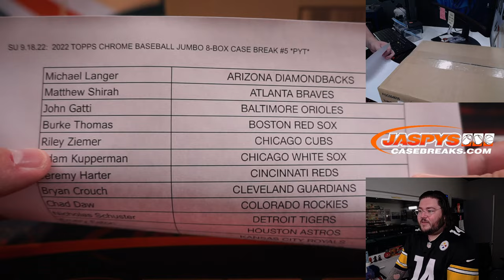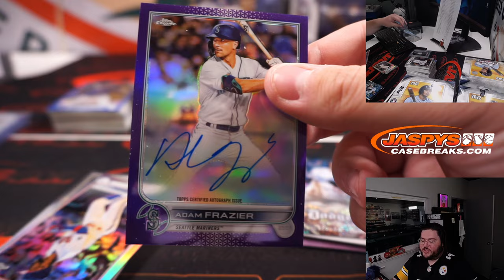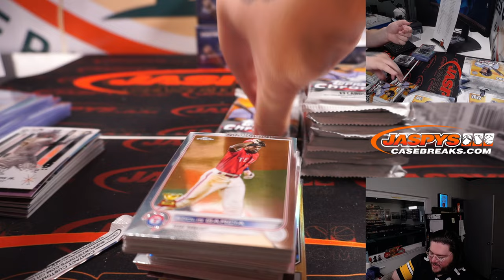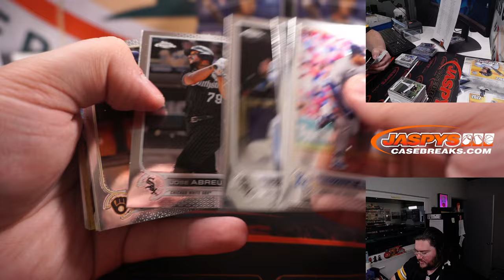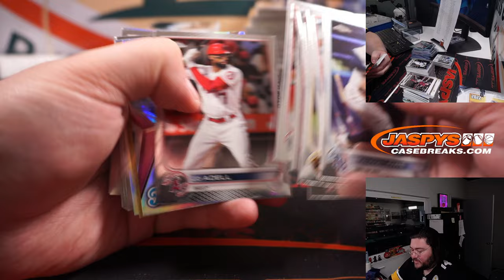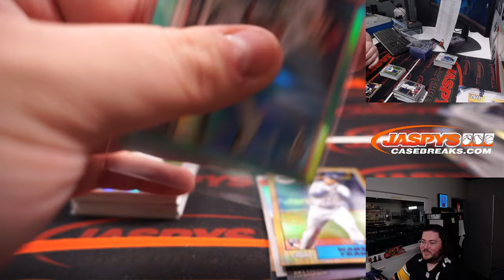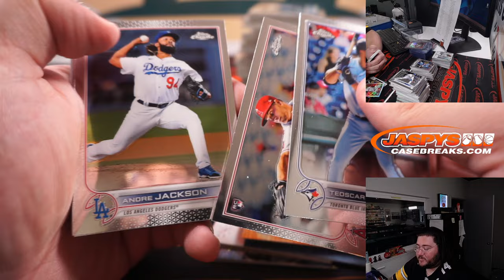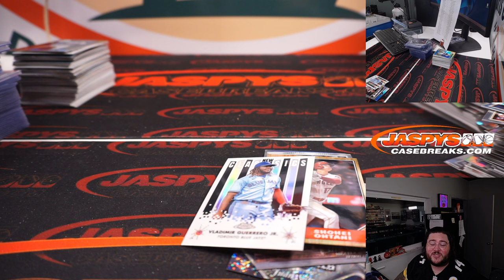SU 9.18.22: 2022 TOPPS CHROME BASEBALL JUMBO 8-BOX CASE BREAK #5 *PYT*